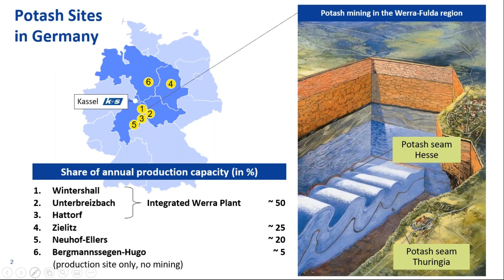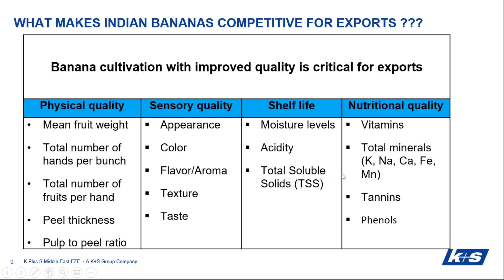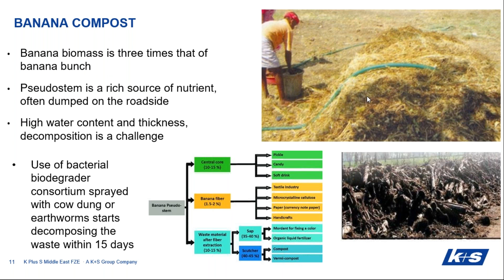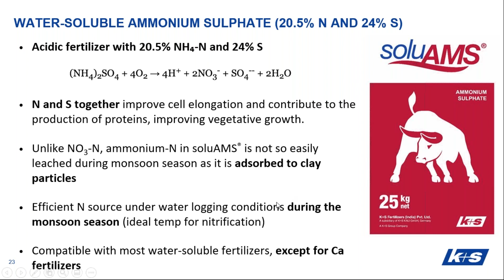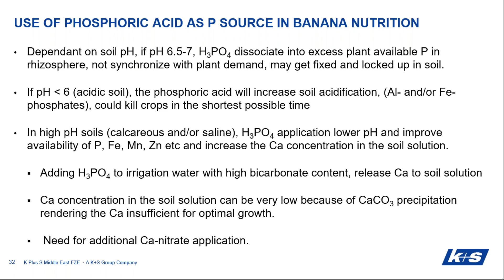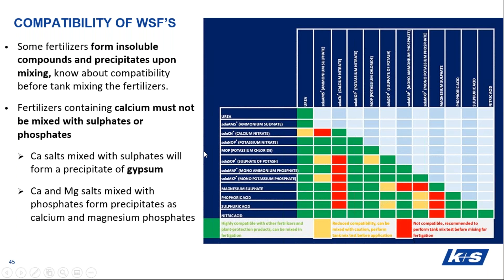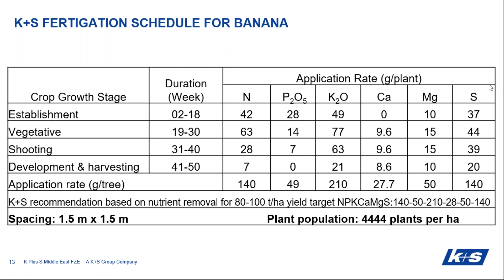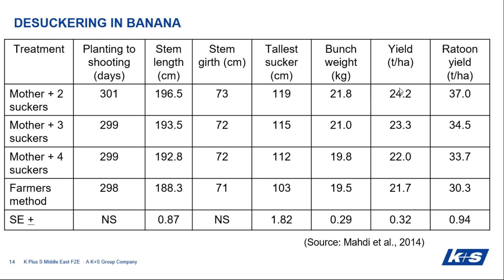Banana Cultivation. Language (Hindi)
This video describes Banana Cultivation. The audio language is (Hindi)